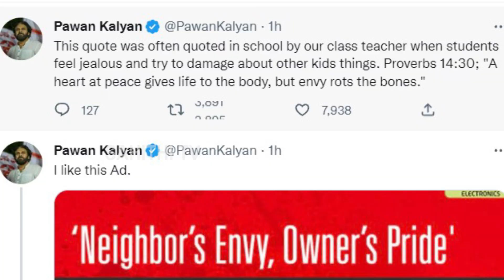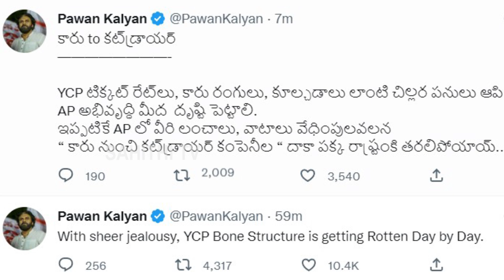Pawan Kalyan Mass Batting To YCP Leaders Over His VARAHI Bus Color Issue | Janasena Party |SahithiTv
Watch here Pawan Kalyan Mass Batting To YCP Leaders Over His VARAHI Bus Color Issue | Janasena Party